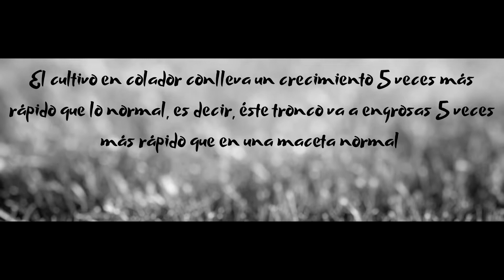Trasplante 💥 HARDCORE 💥 de una ACACIA (falsa) Robinia Pseudoacacia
En este vídeo paso una acacia que creció de manera espontánea en una maceta y la pasamos a un colador con Akadama y Kiryuzuna.

Un saludo